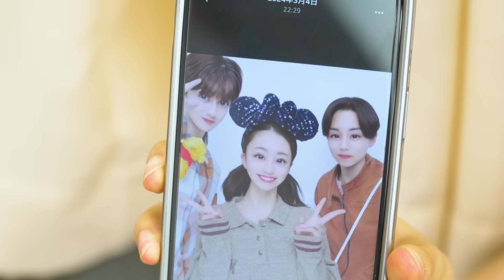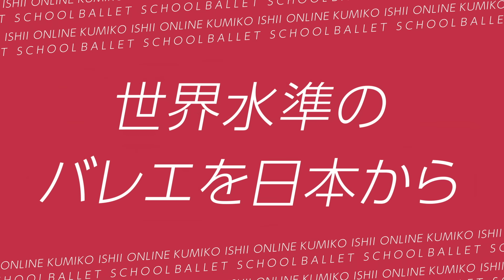バレエで生きていくと覚悟を決めた15歳の少女。高校に進学せず挑むのは、バレエ学校の最高峰ワガノワ・バレエ・アカデミー。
【レッスンのご予約はこちら】

‹本動画の概要について›ワガノワ入学を目指して努力を続ける15歳の少女みなに密着。
前後編に分けてお届けします。後編もお楽しみに！

▼みなのInstagramはコチラ！

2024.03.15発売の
「腰痛・ねこ背・巻き肩を解消！ 胸椎伸展　10分寝るだけストレッチ 」
が、おかげさまでAmazonベストセラー1位になりました🥇

(※オンラインバレエ学校についてもこちらからご覧いただけます)

【各種レッスン】
・「バレエのための足づくり」...プライベート
・トレーニングレッスン...少人数制グループ
・ストレッチレッスン...少人数制グループ
・「アンデオールを極める」レッスン...少人数制グループ

【Instagram】 石井久美子バレエプロジェクトアカウント

【制作：Documentary Maker.】
ディレクター：坂本茂敏